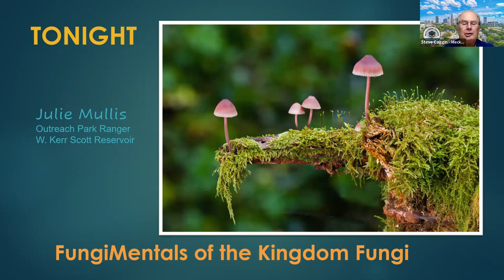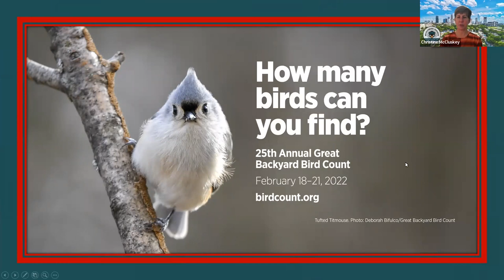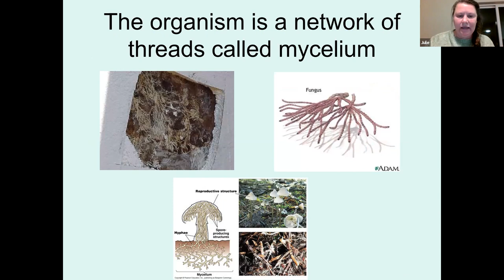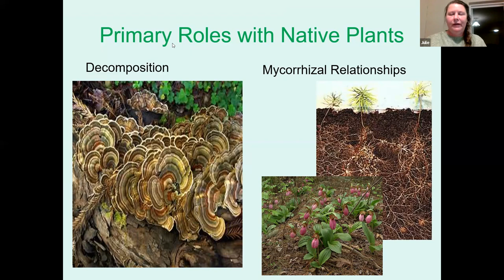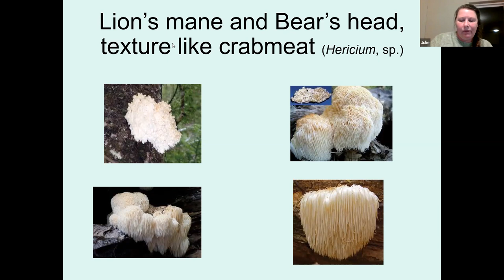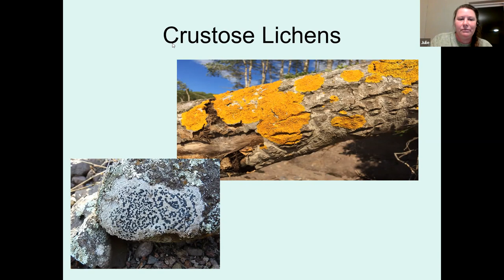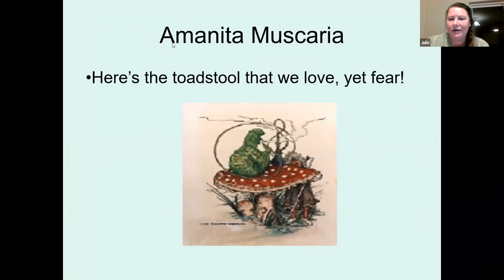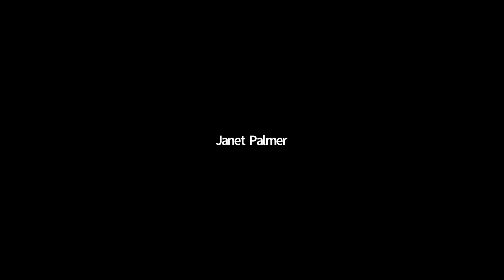FungiFundementals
Presentation Fungus by Julie Mullis to the Mecklenburg Audubon Society on February 3, 2022.